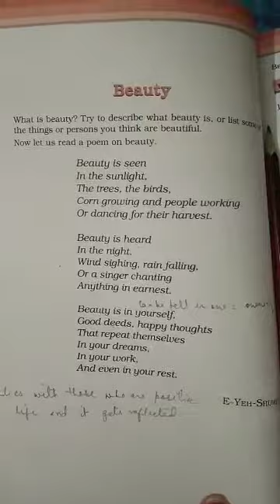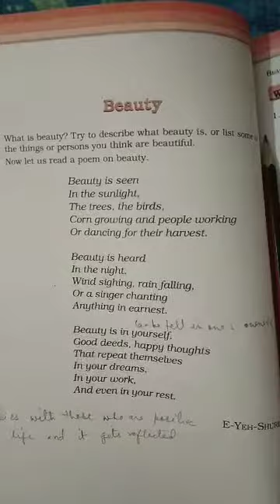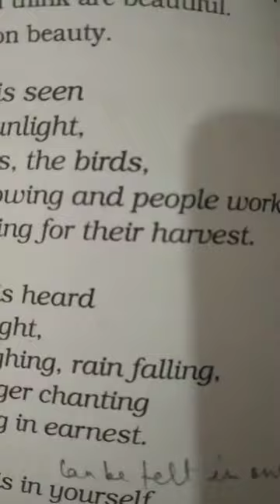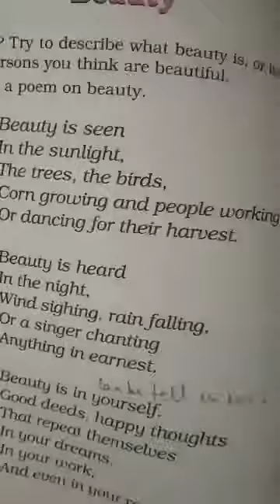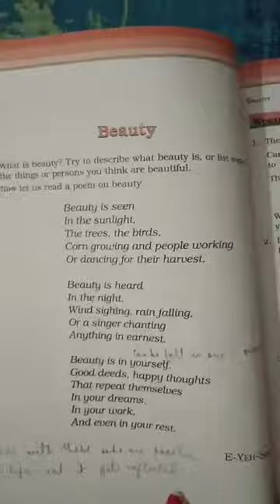GGS Class VI English Ch 4b Part 1 : 'Beauty'